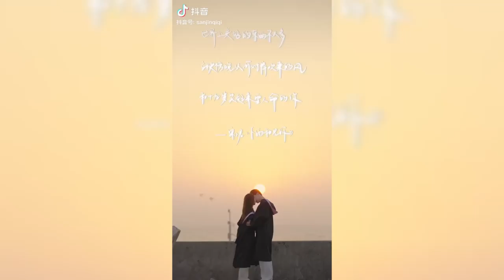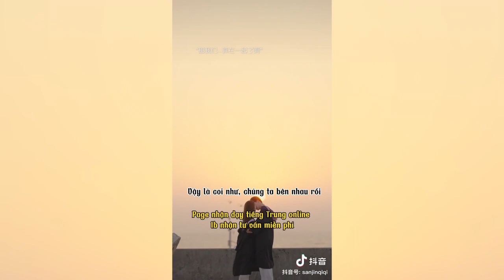Yêu đúng người thì không cần trưởng thành nữa || Thất Thất - Trần Chí Hâm【三金七七】